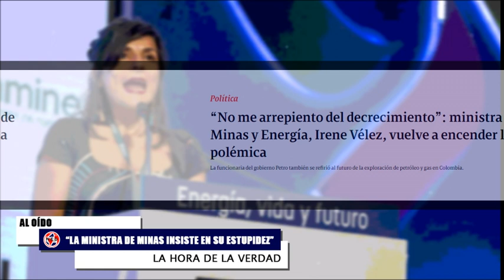🔴 "LA MINISTRA DE MINAS INSISTE EN SU ESTUPIDEZ"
“No me arrepiento del decrecimiento”: ministra de Minas y Energía, Irene Vélez, vuelve a encender la polémica. La funcionaria del gobierno Petro también se refirió al futuro de la exploración de petróleo y gas en Colombia.